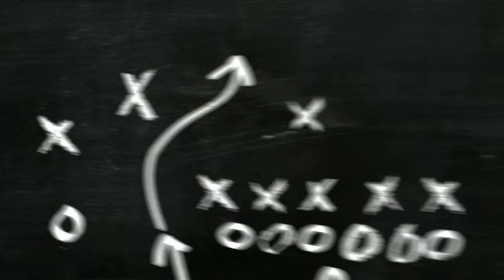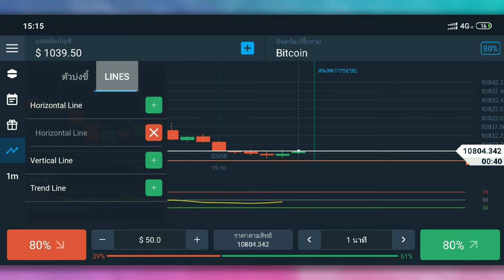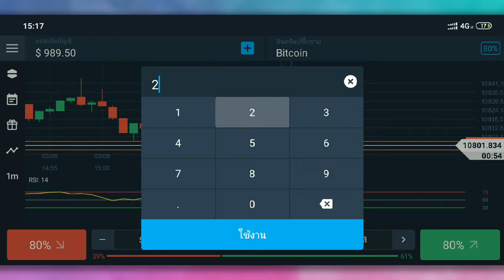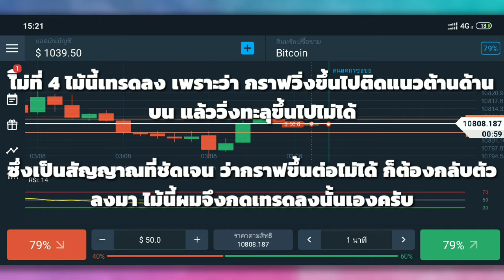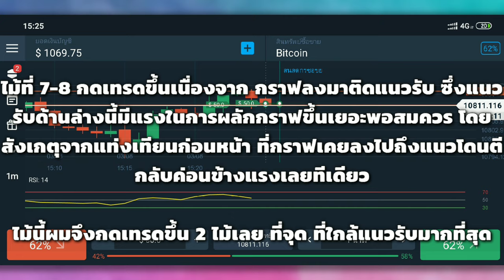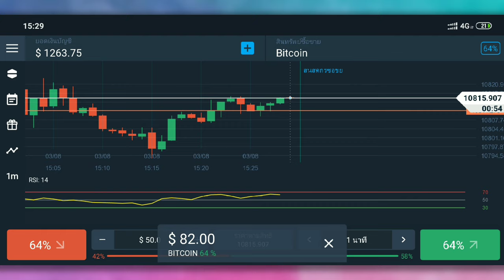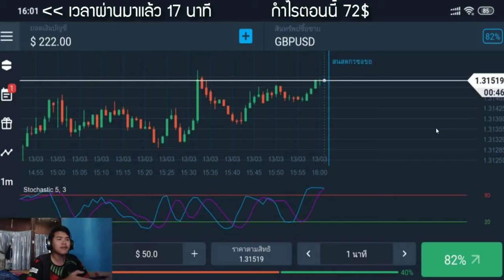รีวิวหาเงินออนไลน์ 7,900 บาท ใน 1 วัน!! (ทำให้ดู) - สมัครฟรี! ได้เงินจริง100% | Olymptrade